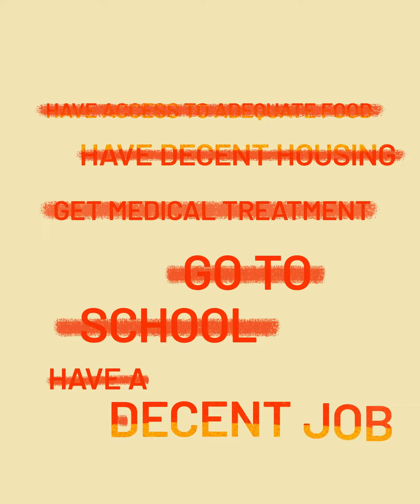Our struggles are local, global, vital!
Emmaus International is speaking out to remind people that poverty is neither inevitable nor fatal and is launching a new appeal, the first since Abbé Pierre, founder of the Emmaus communities, launched his appeal in 1954.